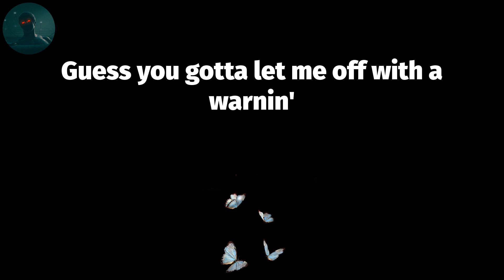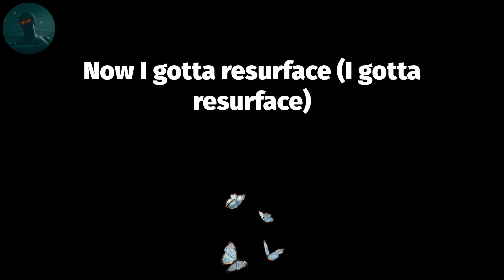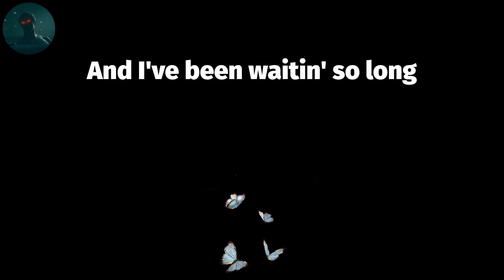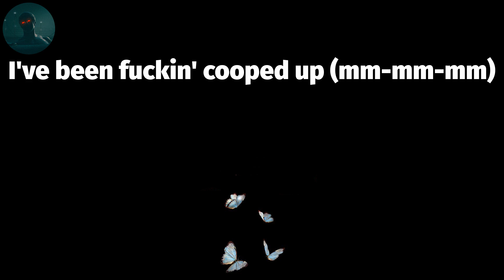Post Malone - Cooped Up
Post Malone - Cooped Up (Lyrics)